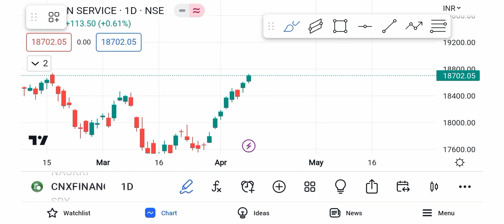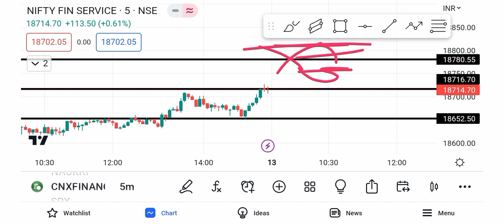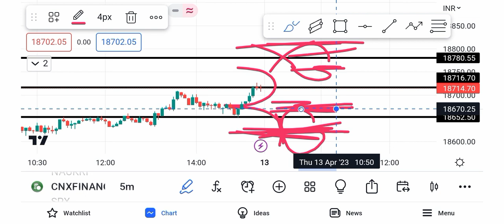Fin Nifty Prediction for tomorrow | 13 April 2023 | Thursday Market Analysis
Tropic Covered.
Fin Nifty Analysis For Thursday
Kal Fin Nifty Kaha khulega
Tomorrow Fin Nifty Gap Up or Gap Down